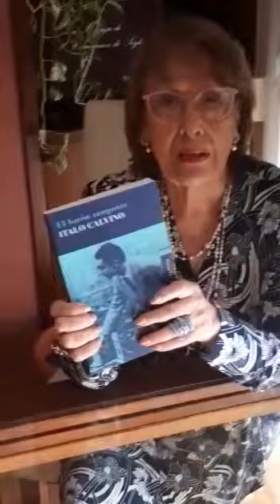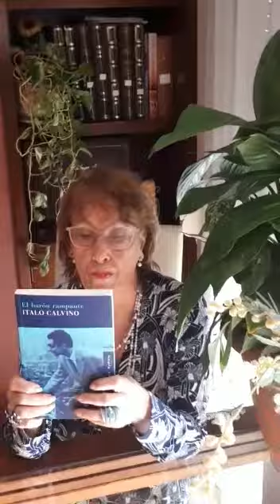Eugenia Pereiro nos presenta su libro favorito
"El barón rampante" de Italo Calvino